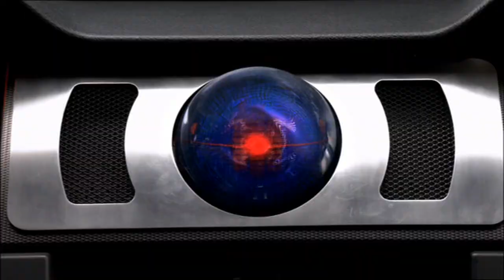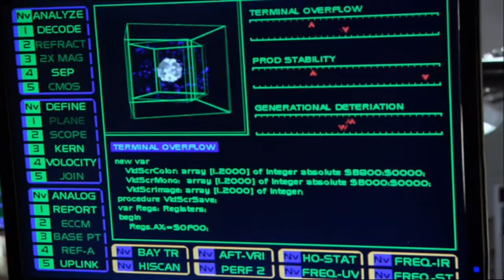payroll reports/knight rider 2008